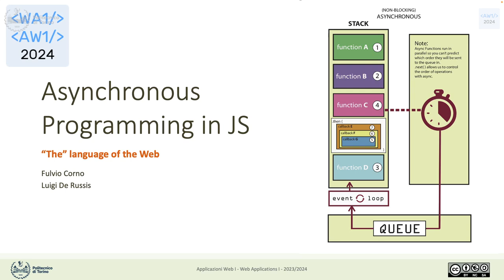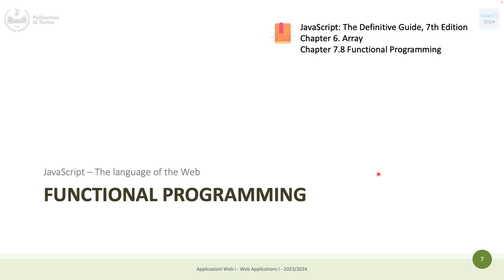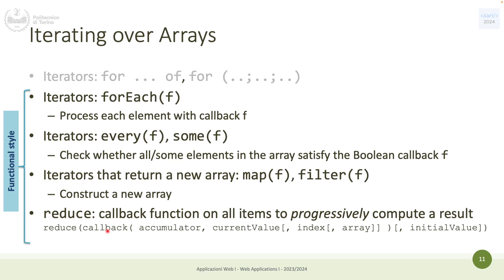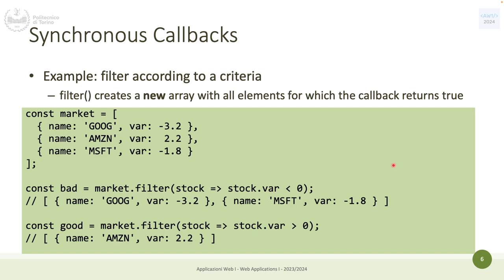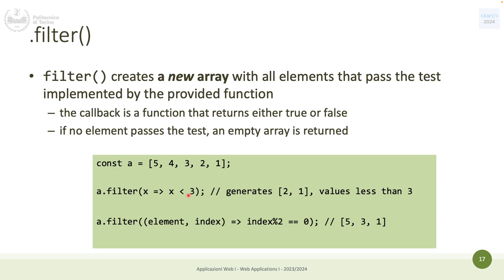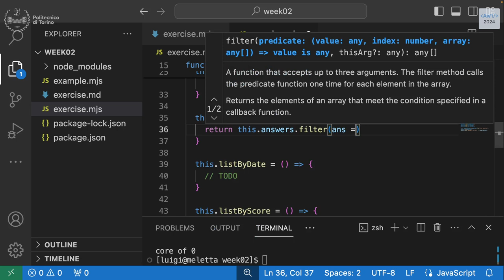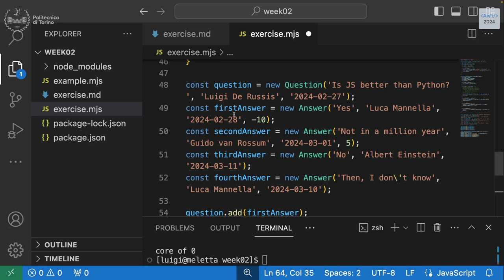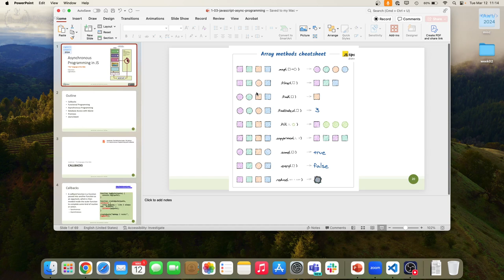AW1-2024-L06: Callback e metodi funzionali in JavaScript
Lezione 06, data 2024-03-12: Callback e metodi funzionali in JavaScript (con esercizio).